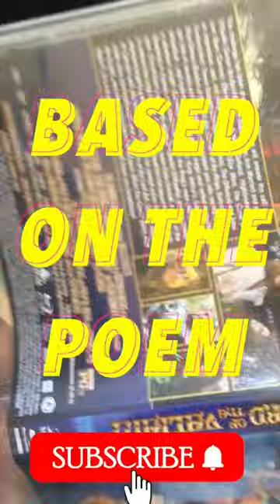Sword Of The Valiant Miles O'Keeffe Sean Connery Sword & Sorcery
In this shorts episode of The 80s Show, Retro Man takes a look at at the quirky sword and sorcery film,  Sword Of The Valiant starring Miles O'Keefe as Sir Gwain and Sean Connery as The Green Knight. If you're a fan of this Sword and Sorcery film please share your memories in the comments below.